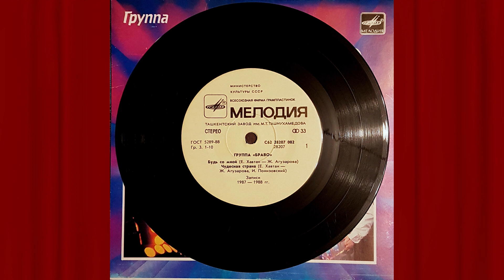Браво и Жанна Агузарова - Будь со мной - 1989 vinile remastering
Браво и Жанна Агузарова - Будь со мной (Е. Хавтан - Ж. Агузарова) - 1989 vinile remastering
vinile singolo 33g (rarissimo) - remastering - S. Mastica